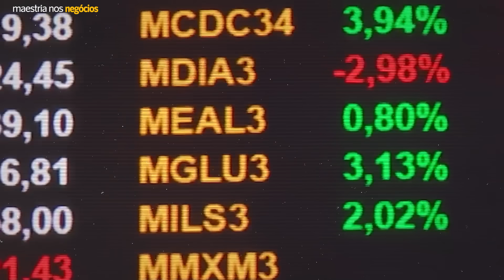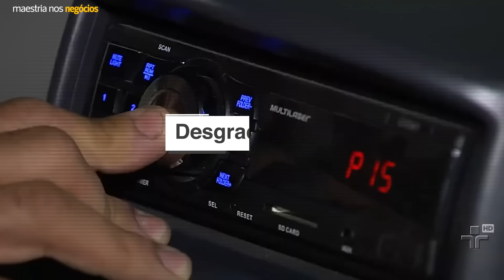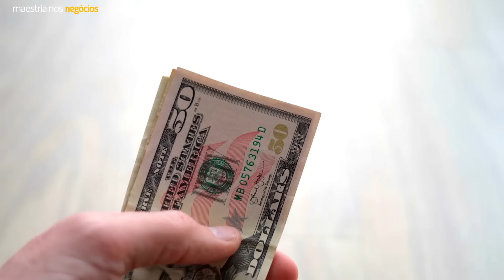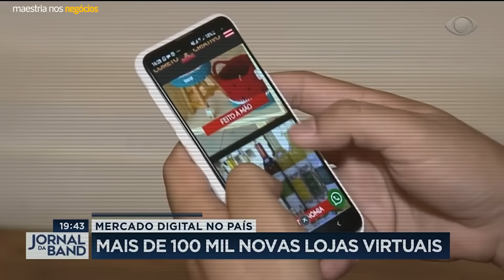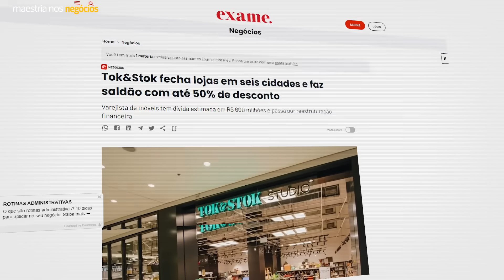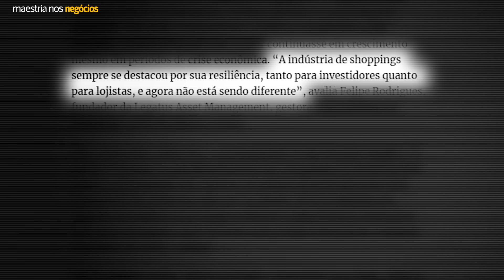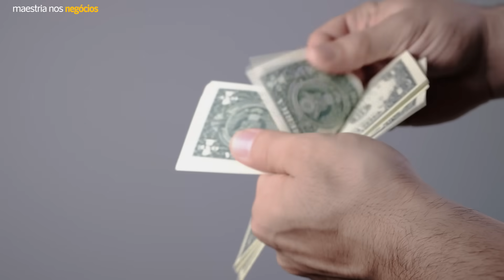⚠️ VOCÊ FOI ENGANADO: Por que a CRISE não chega para os SHOPPINGS??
💈 Aula Gratuita Limitada - Lucre R$6.500 reais por mês aproveitando o que eu chamo de "A Nova Era"

NOTIFICAÇÃO LEGAL: Este vídeo não tem a intenção de difamar ou prejudicar a reputação de instituições, empresas ou indivíduos. As cenas utilizadas são para fins educacionais, jornalísticos, documentais e de entretenimento, seguindo o princípio do uso justo.

00:00 Maestria nos Negócios
00:05 Compartilhar será o seu maior apoio.
01:20 O fim dos shoppings
04:25 A resistência dos shoppings
07:25 O futuro dos shoppings